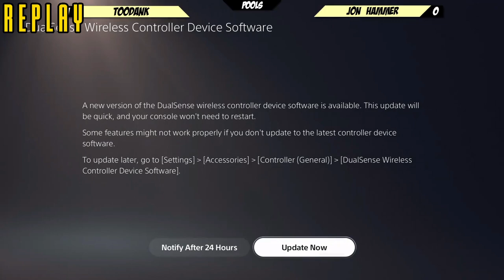CT Gamercon Pools - toodank vs jon_hammer - Tekken 8 Tournament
toodank vs jon_hammer

Game: Tekken 8 Tournament

Round: Pools

 - CT Gamercon
 - April 7th, 2024
 - Mohegan Sun Casino, Montville, CT 06382, USA

Commentators:
 - DIMA | Gamin On Ya (@superberry4u)
 - Doc (@luria_justin)

Venue Fee: $8
Singles:   $7
Venue Address -
21 Ludlow